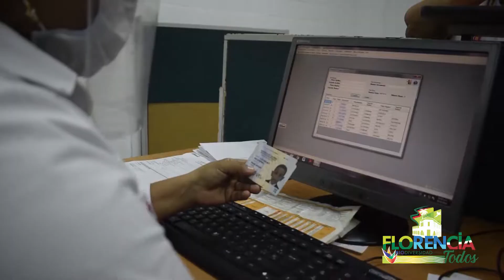La Alcaldía de Florencia, confirma atención presencial a la comunidad en el Sisben